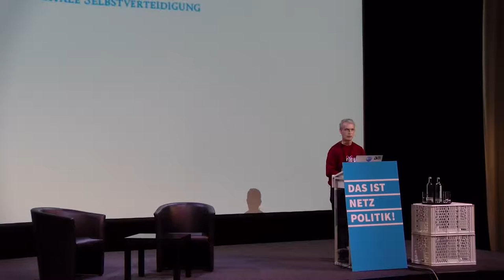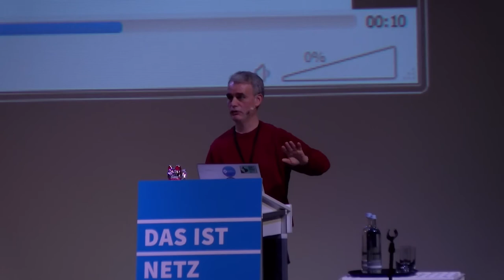np13: Imagine the EU declares war on the internet and nobody turns up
Imagine Europe is passing the world’s worst censorship law and nobody cared. The EU is preparing to adopt new legislation on copyright which is far worse than ACTA in 2012: It includes an obligation for upload filters (Article 13) that would build a system where citizens face Internet platforms blocking the upload of their content, even if it is a perfectly legal use of copyrighted content.

It is high time to mobilise and fight for the deletion of Article 13! This talk explains how the EU proposal threatens human rights and the functioning of the internet.

Speaker: Joe McNamee

Imagine the EU declares war on the internet and nobody turns up

Joe McNamee (EDRi)